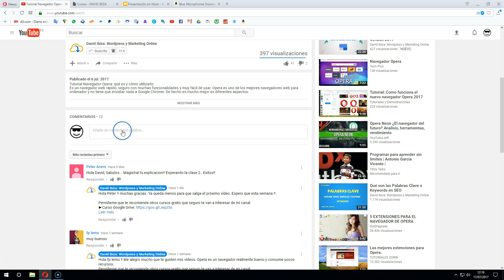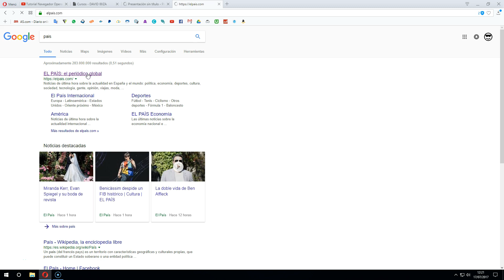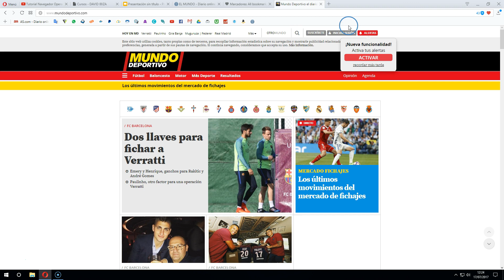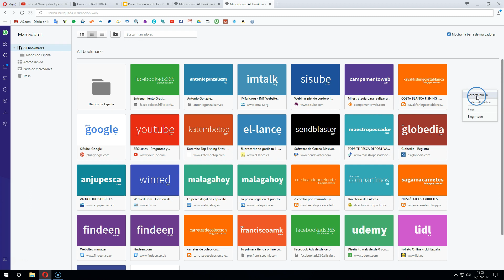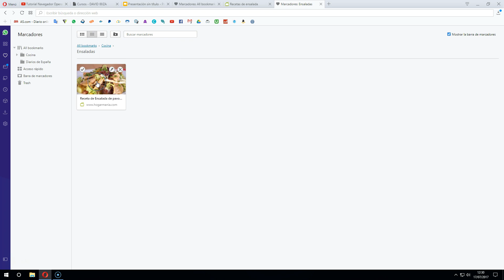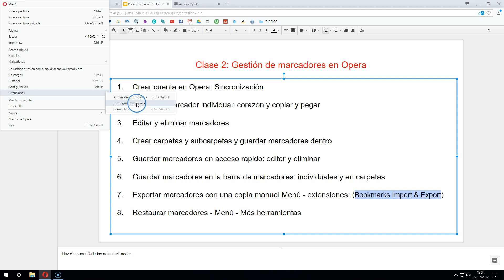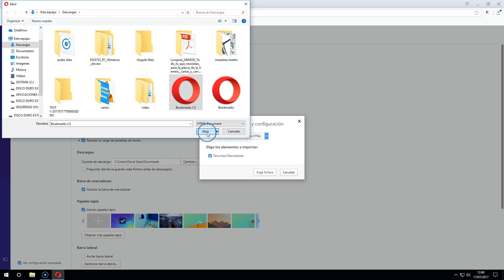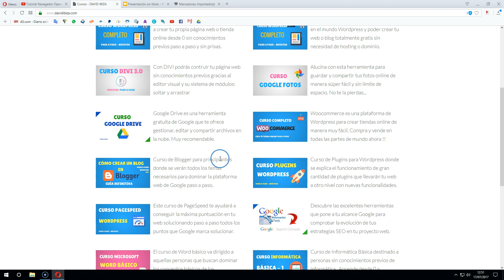Tutorial Navegador Opera Clase 2: Gestión de Marcadores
Bienvenido a la clase 2 del curso del navegador Opera. Hoy veremos cómo gestionar los marcadores en Opera a través del siguiente guión:

- Crear cuenta en Opera: Sincronización

- Añadir un marcador individual: corazón y copiar y pegar

- Editar y eliminar marcadores

- Crear carpetas y subcarpetas y guardar marcadores dentro

- Guardar marcadores en acceso rápido: editar y eliminar

- Guardar marcadores en la barra de marcadores: individuales y en carpetas

- Exportar marcadores con una copia manual Menú - extensiones: (Bookmarks Import & Export)

- Restaurar marcadores - Menú - Más herramientas

*** OTROS CURSOS DE MI CANAL QUE TE GUSTARÁN ***

►►TUTORIAL: Cómo crear tu página en Wordpress.org con un Hosting y Dominio paso a paso

Tienes todos los vídeos de mi canal en mi página web

Descargo de responsabilidad: Este vídeo se ofrece solamente con propósitos educativos y de información. Asimismo en ningún caso este canal se hace responsable por daños o perjuicios ocasionados por las herramientas o sitios web recomendados en los tutoriales.

Toda la información proporcionada en el canal David Ibiza: Wordpress y Marketing Online son para fines educativos, por lo cual no somos responsables de la utilización o de la finalidad de dicha información por parte de los usuarios.
Muchas gracias !
Saludos!